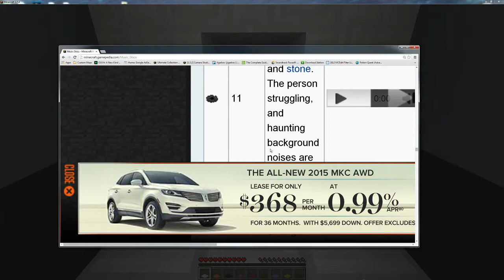Diversity 1 Part 19/24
I play Diversity, live on twitch!